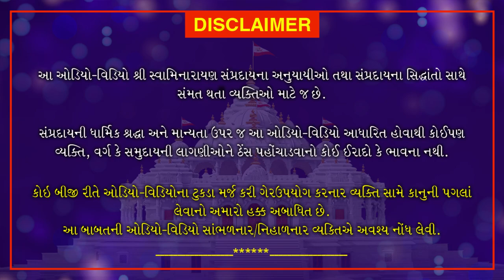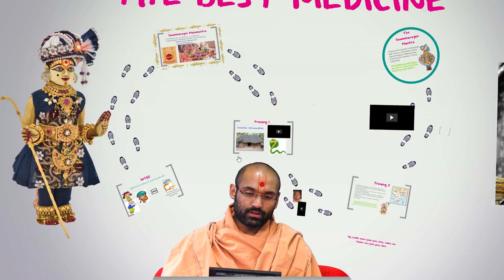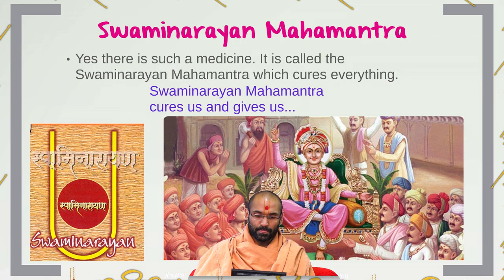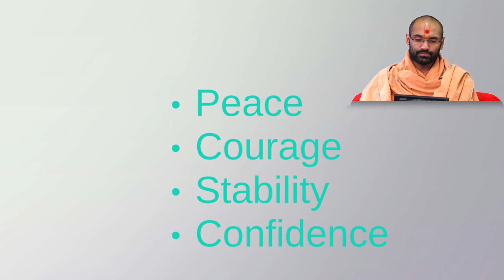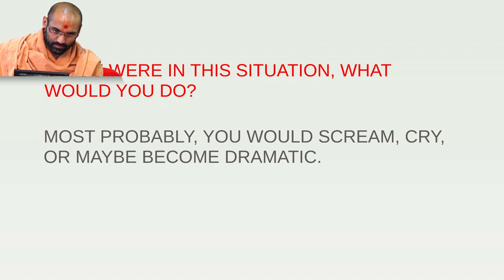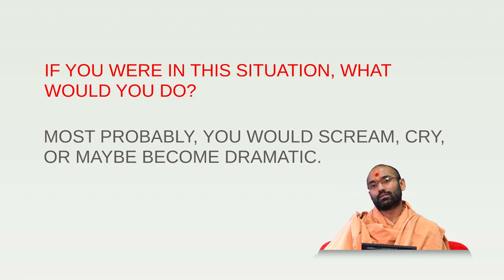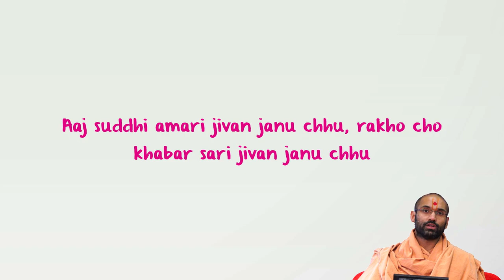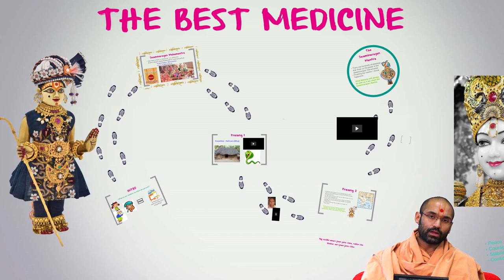English Discourse - Swaminarayan Mantra : A Medicine